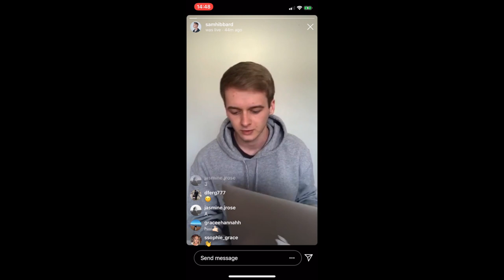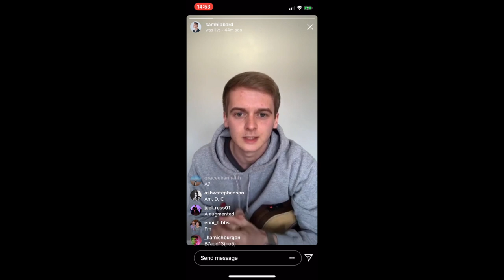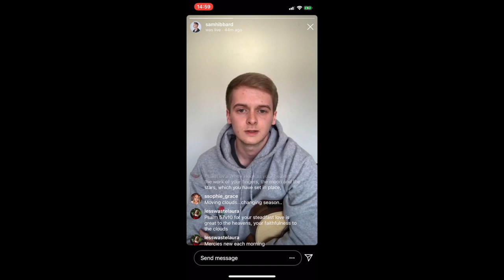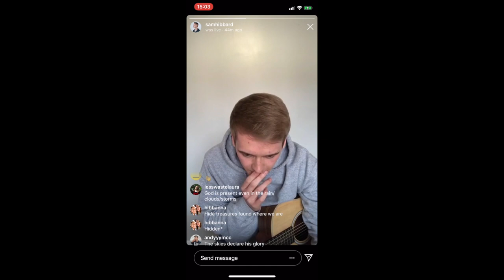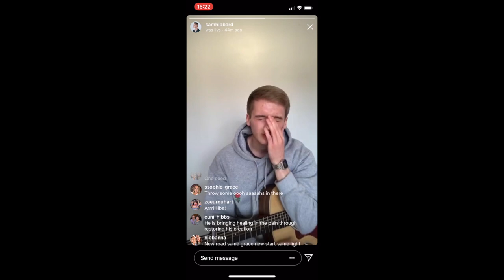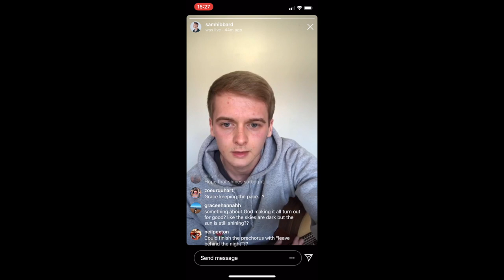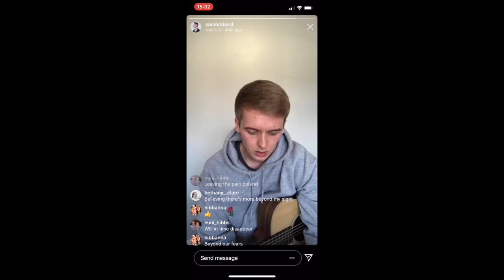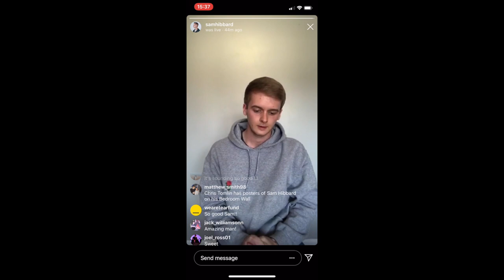How I Wrote 'HOLD ON TO HOPE' With My Friends on Instagram Live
This song was written in 30 minutes with my friends on Instagram live. I love how it has turned out. Enjoy the rawness of a song written in 30 minutes. Thanks to everyone who made this happen!

HOLD ON TO HOPE
Verse 1
Walking through the mystery
The ground has moved beneath my feet
Soon the shadows will disappear
Though the clouds are hanging over me
I’ll see a brighter day
I’ll feel the sunlight on my skin again

Pre-Chorus
I keep on moving
Won’t stop moving
I leave the dark behind
Won’t stop moving
Moving towards the light

Chorus
Can you feel it in the air
The winds are changing
The light is breaking
A better day is on the way

Verse 2
Night and day separates
The dawn will soon appear
New life springs up in the dead of night

Bridge
When I’m lost in the shadows
I lift up my eyes to see the light
Hope is never far away

Instagram + Facebook: @samhibbard